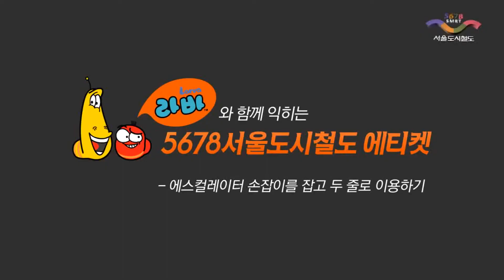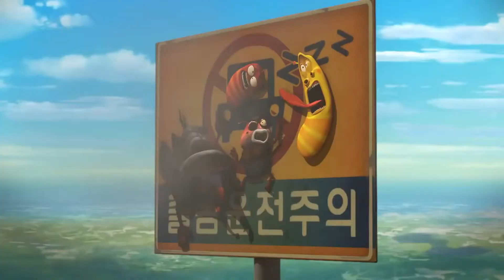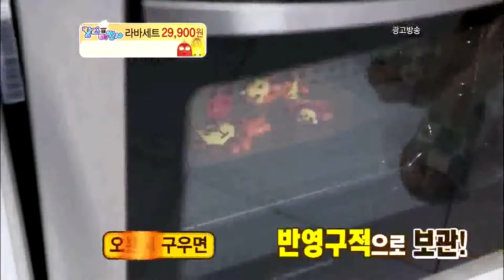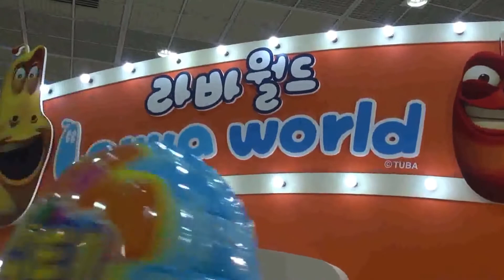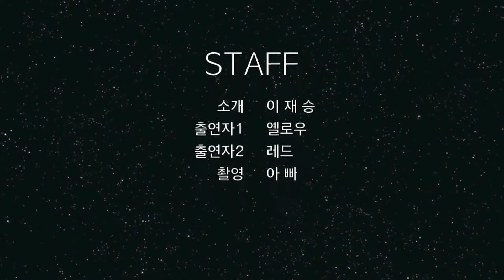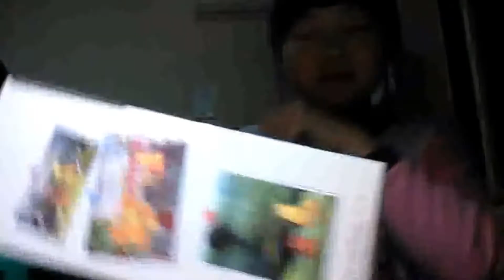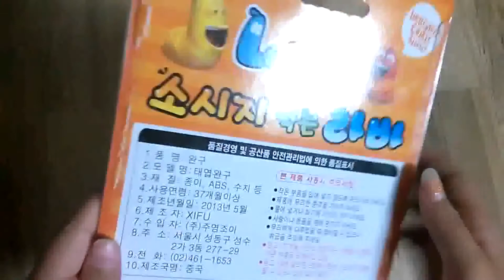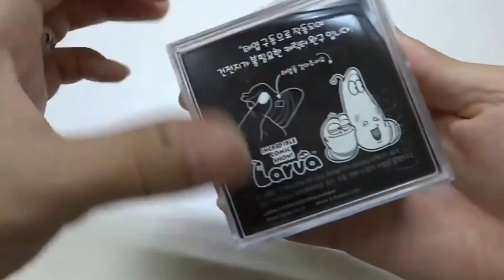FULL LARVA 2014 IN MY LIFE